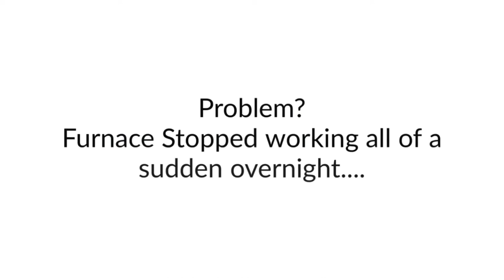Kansas City Furnace Stopped Working | Winter | Flame Ignitor Problem Solved ⚡️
When a Flame Igniter fails to operate correctly usually it’s the Furnace that fails to operate correctly leaving you and your family wondering why it's so cold inside your home.
Winter is a great example of when you do not want a Furnace to go down. The freezing cold outside and the owners need immediate service from a Heating, Furnace and HVAC Technician.

This is our glorious job. And we live to help you and your family keep comfortable at home.

This particular home was without heat because of a Flame Igniter malfunctioning in the middle of the night. Kansas City has many neighborhoods and as such we can easily be at your door step to repair your Heating Furnace or your HVAC malfunction within 1 hour.